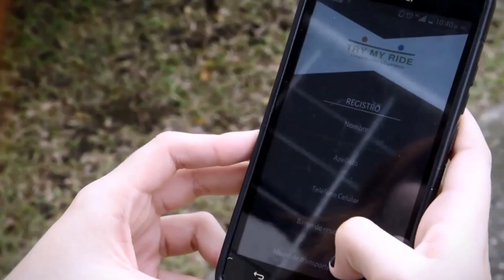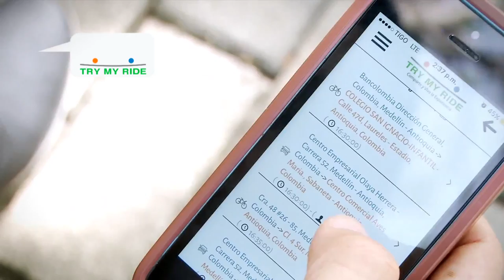Bancolombia: Movilidad Sostenible [NOTA - Diálogos Metropolitanos - 16 de agosto] Telemedellín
Nota realizada para el programa Diálogos Metropolitanos del 16 de agosto sobre Movilidad Empresarial Sostenible. Bancolombia se destaca por la implementación de una aplicación móvil que permite a los empleados compartir el vehículos o hacer caminatas o viajes en bicicleta grupales, lo cual les brinda incentivos.